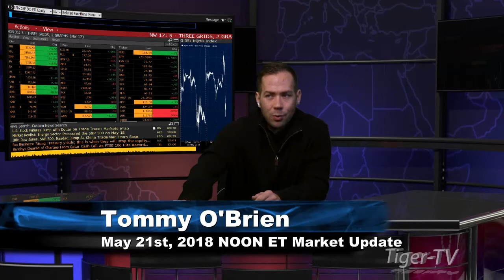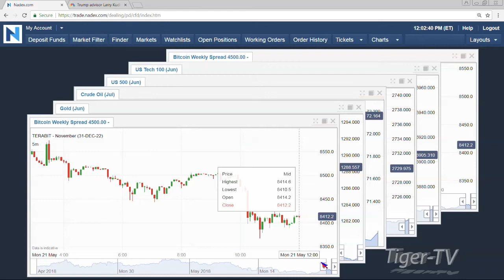May 21st NOON ET Market Update with Tommy O'Brien on TFNN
A 3-minute top-of-the-hour market news update by Tommy O'Brien here on TFNN and Tiger-TV every trading day at Noon ET!